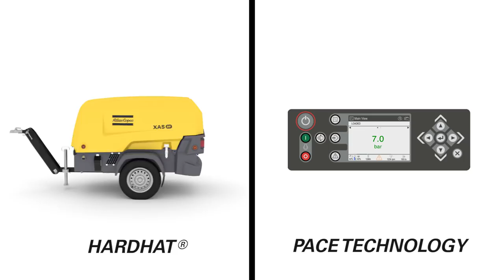Mobile air compressor, towable construction equipment with PACE technology XATS 138 Atlas Copco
The mobile air compressor XATS 138 “crossover” is the towable construction equipment you are looking for. This compact, easy to move air compressor gives you the added flexibility of being able to supply more pressure and flow, dependent on your application needs. And the thing is Atlas Copco has combined its PACE technology with the legendary HardHat polyethylene canopy on the updated XATS 138 single-axle portable air compressor.

So with our towable construction equipment, thanks to its intuitive PACE system (Pressure Adjusted thru Cognitive Electronics) you receive the most options from a single mobile air compressor. This pioneering PACE technology enables multiple pressure and flow settings, ensuring you match air flow and pressure to your application needs. Regarding to the pressure, it can be set with the XC2003 controller in three simple steps.

On the other hand, this mobile air compressor is lightweight and compact. This model can be easily towed and is mounted on a single axle, enhancing its manoeuvrability on site.

The XATS 138 mobile air compressor has been designed with a rugged and hard canopy and strong undercarriage to enable safe transportation and movement. Besides, the three layer protection coating of all bodywork, under corrosion protection category C3, extends lifetime and increases residual value.

Our electric air compressor is perfect for 4 pneumatic tools, cable blowing applications, dry ice blasting applications, dimensional stone quarry drilling applications, abrasive blasting applications... So if you need to optimize yout fleet investment, improve utilisation and get a higher return on investment, our mobile air compressor with PACE technology is the perfect choice within our towable construction equipment.

As you can see, the new design of our mobile air compressor offers construction contractors and rental fleet operators a compelling mix of toughness of versatility.

More information about the standard features of the XATS 138 mobile air compressor with PACE technology in this

Committed to innovation, our Portable Air Compressors are tested for a long life performance. In addition, we provide a dedicated service that assures you peace of mind.

Committed to sustainable productivity. Atlas Copco’s Portable Energy division has a forward-thinking philosophy. For us, creating customer value is all about anticipating and exceeding your future needs – while never compromising our environmental principles. Looking ahead and staying ahead is the only way we can ensure we are your long term partner.